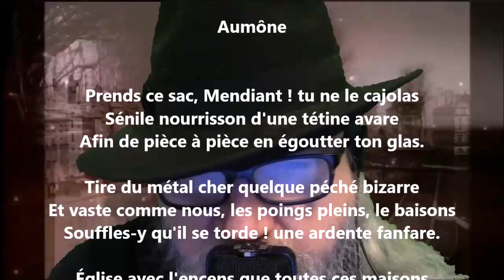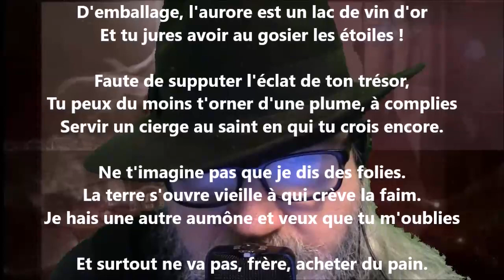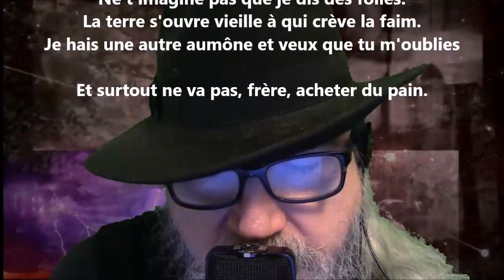Aumône - Stéphane Mallarmé lu par Yvon Jean